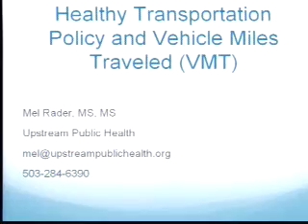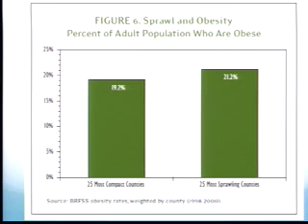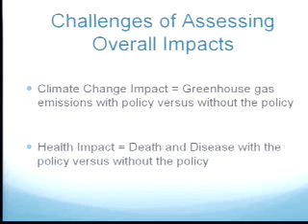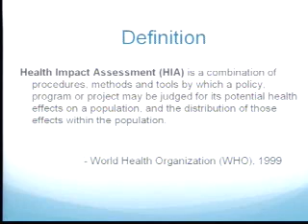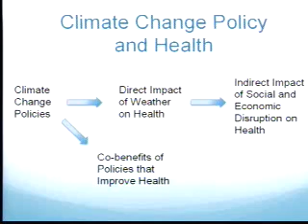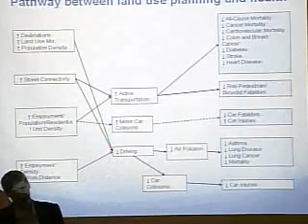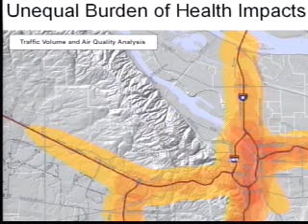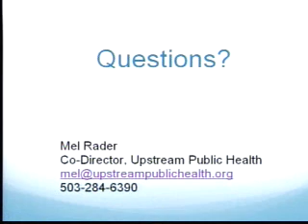Health Benefits of Reducing Greenhouse Gas Emissions in our Transportation System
The video begins at 5:58.
Seminar Speaker:
Mel Rader, Co-Director, Upstream Public Health
Event Date:
Friday, January 22, 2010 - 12:00pm to 1:00pm